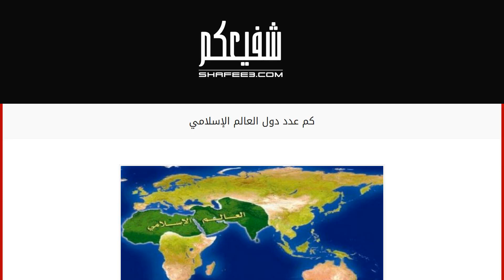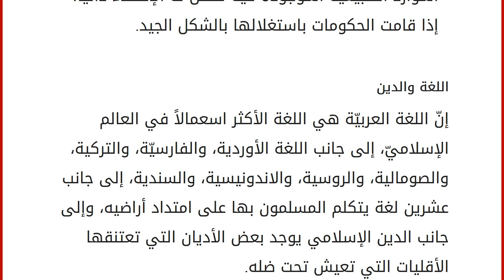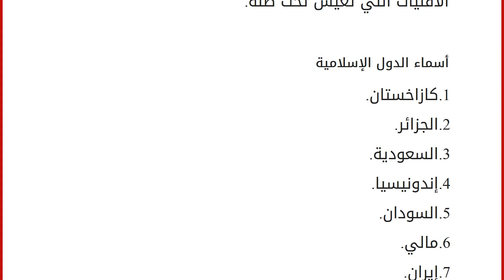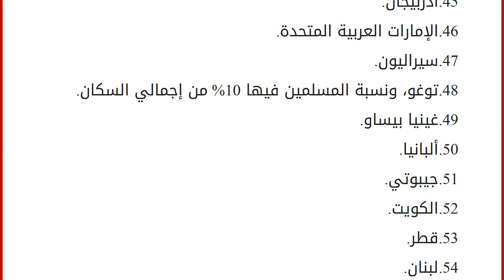كم عدد دول العالم الإسلامي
محتويات
١ كم عدد دول العالم الإسلامي
١.١ خصائص وسمات العالم الإسلامي
١.٢ اللغة والدين
١.٣ أسماء الدول الإسلامية كم عدد دول العالم الإسلامي
يُشير مصطلح العالم الإسلامي إلى تلك الدول التي يبلغ فيها عدد المسلمين الذين بيتبعون تعاليم الإسلام لأكثر من النصف، ويمتثلون لتشريعات الإسلام المختلفة، إلّا أنّ هناك بعض الدول لا يتجاوز فيها عدد المسلمين النصف ولكن تُعتبر من دول العالم الإسلاميّ ويعود السبب في ذلك لانضمامها لمنظمة التعاون الإسلامي، ويبلغ عدد دول العالم الإسلامي ثمانٍ وخمسين دولة، كما وتبلغ مساحته حوالي 41,707,540 كيلومتراً مربّعاً. خصائص وسمات العالم الإسلامي ذو قوّة اقتصاديّة، وسياسة كبيرة في العالم كإيران والمملكة العربية السعودية. توفر الموارد الطبيعيّة المختلفة بكثرة، كالغاز الطبيعي والنفط والمعادن المتنوعة. مساحة العالم الإسلامي تُشكل 28% من مساحة الكرة الأرضيّة. عدد سكانه يُشكل 26%